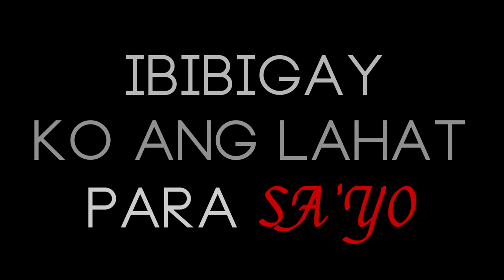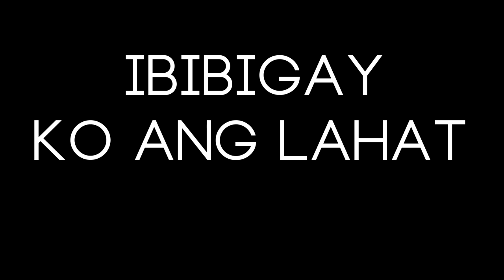MJ Magno - Pinapangako Ko (LYRICS)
Composer: MJ Magno
Arranger: MJ Magno